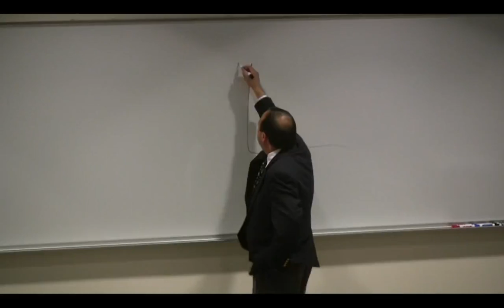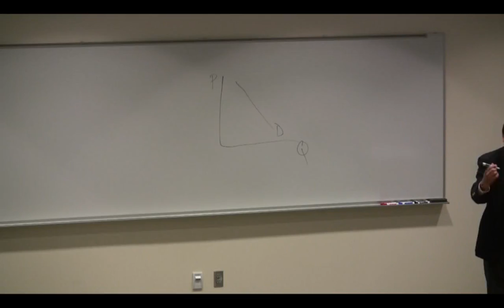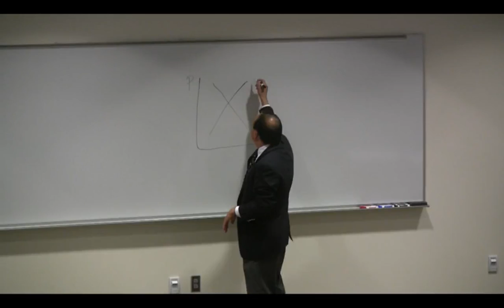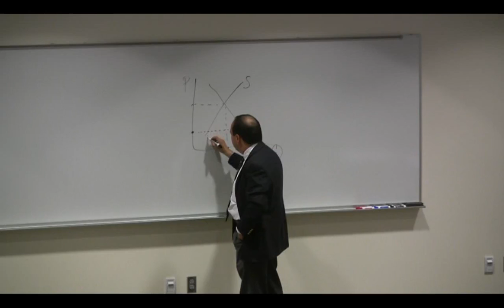Free Market Economics 101 | Thomas E. Woods, Jr.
Dr. Tom Woods is a Senior Fellow at the Ludwig Von Mises Institute and New York Times Best Selling Author of "Meltdown: A Free-Market Look at Why the Stock Market Collapsed, the Economy Tanked, and Government Bailouts Will Make Things Worse." He holds a bachelor's degree in history from Harvard, and his master's, M.Phil. from Columbia University.